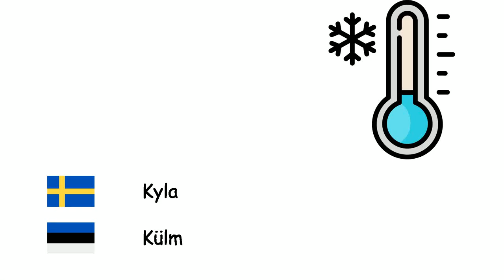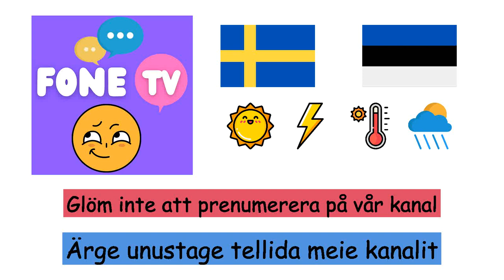Väder (Estniska) (sv-et)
Fone TV
sv-et-12
Ilm (Eesti keel)
Snö - Lumi
Vind - Tuul
Kyla - Külm
Regn - Vihm
Temperatur - Temperatuur
Regnbåge - Vikerkaar
Soligt - Päikeseline
Molnig - Pilves ilm
Åska - Äike
Blixt - Välk
Orkan - Orkaan
Storm - Torm
Hagel - Rahe
Tromb - Tromb